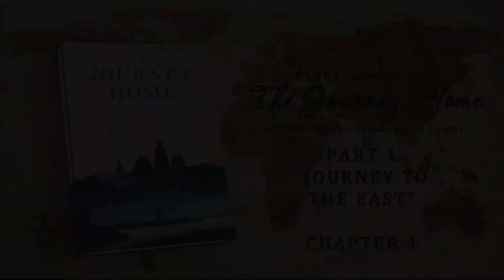The Journey Home - part 1 / chapter 4 - Audiobook By Radhanath Swami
The Journey Home - Autobiography of an American Swami by Radhanath Swami

Radhanath Swami was born in Chicago in 1950. In his teens he set out to wander the world on a spiritual quest, which led him to eventually discover the yoga path of devotion. He presently travels in Asia, Europe, and America teaching devotional wisdom, but he can often be found with his community in Mumbai, where he works tirelessly to help develop communities, food distribution initiatives, missionary hospitals, schools, ashrams, emergency relief programs, and eco-friendly farms.

In 1970, at the age of only nineteen, Radhanath Swami left his home in America seeking adventure and spiritual knowledge. After trekking across Europe for months, he reached his long hoped for destination: India. After living there for many years as a sadhu or wandering monk, he returned to America in order to share the sacred knowledge and wisdom he had learned from the many holy men and women he had met there. It was an extraordinary choice, given what he had survived to get there: a journey filled with bizarre characters, mystical experiences, and dangerous adventures. The story is recounted in his recently published memoir The Journey Home (San Rafael, CA: Mandala Publishing, 2009). Reviewers have called Radhanath’s saga “at once an engaging yarn, a love story, and the evocation of a transcendent paradise in all its savagery, solitude, and splendor.”

Radhanath Swami emerged from his years of travel wanting to explain for others the beauty and rewards of a life devoted to God, and therein lay a dilemma. His many followers and friends describe him as completely selfless and consequently unwilling to take credit for his work and restless when a spotlight is focused on him. By choosing A.C. Bhaktivedanta Swami (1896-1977), a spiritual activist, as his guru (after declining offers of initiation from several tyagis or renunciants in the Himalayas), Radhanath Swami cast his fate to the wind, cut his matted locks, and entered back into the society.

More than a symbolic gesture, these were first steps toward an active, engaged form of devotion. This contemporary strain of the Bhakti or devotional yoga tradition maintains that people who become aware of their spiritual identity share an imperative to reduce suffering in the world-a truth slowly revealed to him in the years prior to his formal initiation by other famous spiritual teachers he had met including the Dalai Lama, Mother Teresa of Calcutta, Ananda Mayi Ma, Swami Satcidananda, and many more who make their appearances in The Journey Home.

In spite of his constant global travels over many years, Radhanath Swami established his spiritual headquarters at Radha Gopinath Temple in Chowpatty, Mumbai. For the past twenty years he has guided the community development and has initiated a number of acclaimed social action programs including Midday Meals, which feeds more than 200,000 plates of nutritious vegetarian food to indigent children daily; missionary hospitals and eye camps; eco-friendly farms, schools and ashrams; and a number of emergency relief programs throughout India.

“He sees life as a continuous blessing of God’s grace,” one follower says, “and yet he never loses his humanness. His accessibility leaves people feeling that, with a little sincere effort, they too will find the path to inner peace and God realization.”